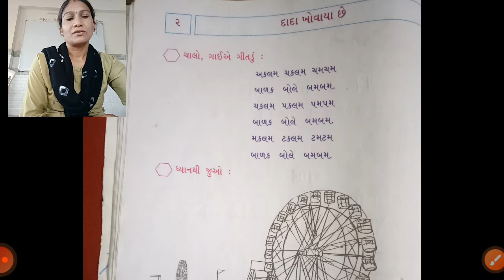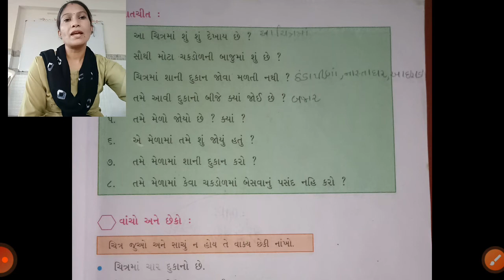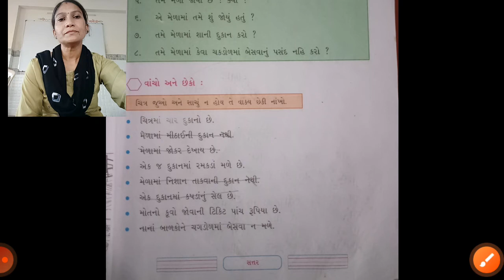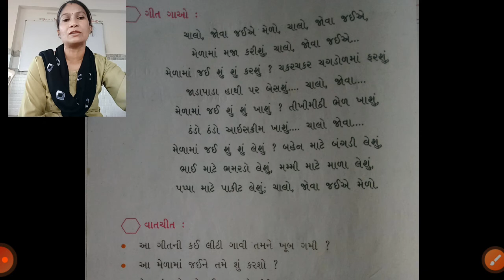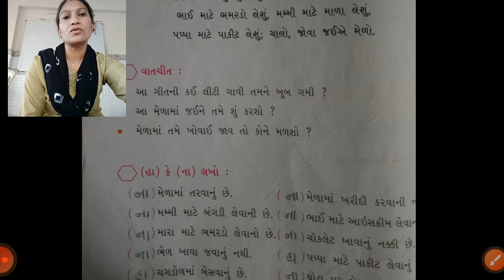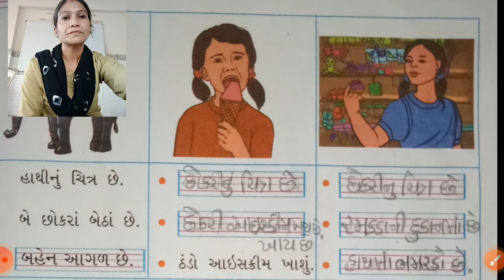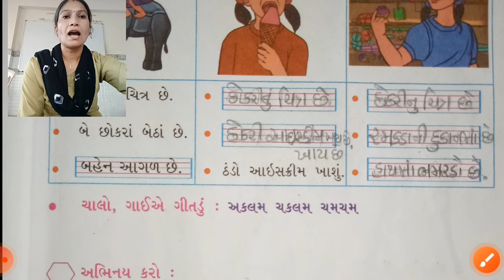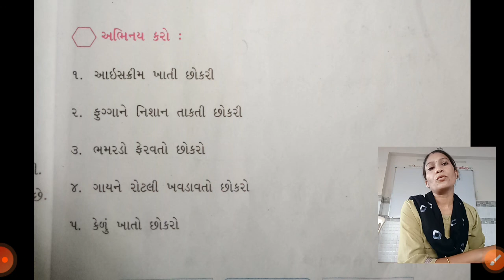ધોરણ ૨ કલ્લોલ ૨ દાદા ખોવાયા છે ૧